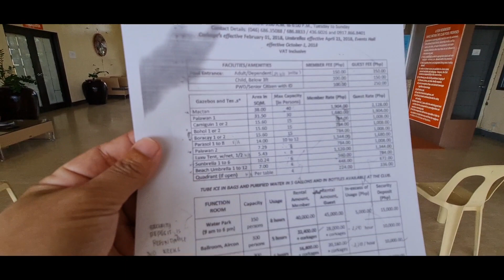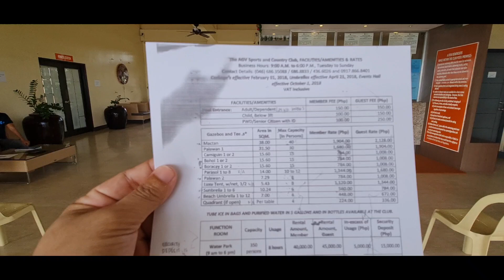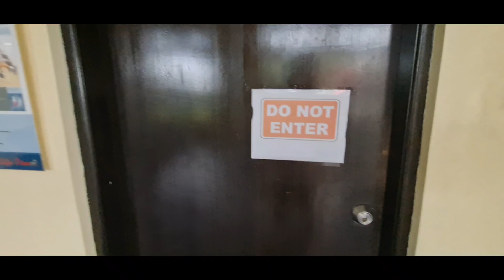Antel Grand Village Grand Clubhouse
Good Day! How are you?

My name is Rey Millada Jr.
Anyana and  Antel Grand Village
Division Manager

Here at Antel Grand Village and Anyana, we have House and Lot and LOT only.

House and Lot Package start at 25k/month.

🌲Anyana and Antel Grand Village LOT only start at 15k/month.

For free tripping and reservation please call;
Rey Millada Jr
Anyana & Antel Grand Village
Division Manager

Rey Millada Vlog for online Tripping.